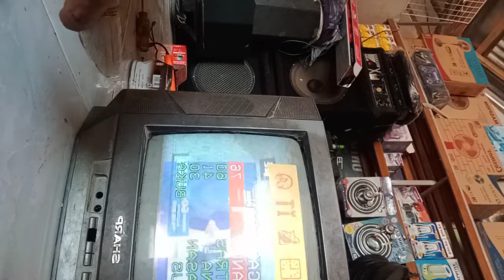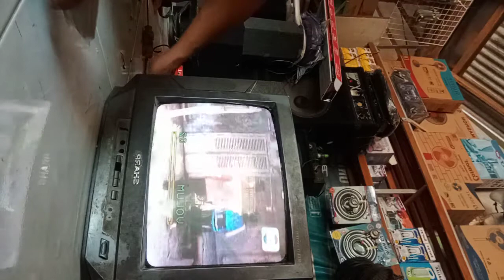Servis tv gejala warna kuning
tv ini kerusakanya warna kuning , suara audio mbengung , gambar gelombang